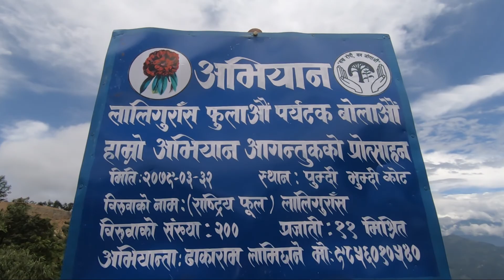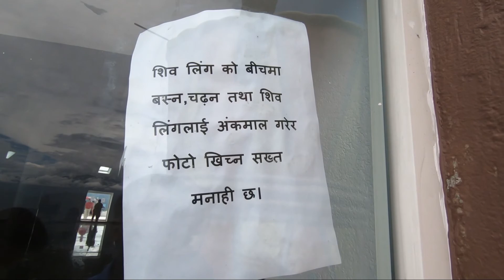Pumdikot Shiva Statue | पुम्दीकोट जाने सजिलो बाटो | Pumdikot Pokhara | Lord Shiva Pumdikot 🇳🇵 | RBB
This is the third Video of PokharaVlog and today I'm going to visit pumdikot Shiva Statue | पुम्दीकोट जाने सजिलो बाटो | Tallest Statue of Lord Shiva in Nepal🇳🇵

Shiva Statue Pumdikot is one of the major attractions of Pokhara Sightseeing. Nepal’s Tallest Lord Shiva Statue in Pokhara is the emerging local attraction for domestic and international travelers. The Shiva Statue in Pumdikot was built in Mathura of India and then brought here in Nepal and installed. Pumdikot Shiva Statue is located in the southern part of Pokhara at an elevation of 1500 meters from sea level. Another attraction of PumdikotShivaTemple is Shiva Damaru which is the biggest in Asia.
Among the most popular tourist destinations in western Nepal, Pokhara has developed as a beautiful destination for religious tourism at Pumdikot where Nepal’s tallest Lord Shiva Statue is established. Shiva Statue Pumdikot is one of Pokhara’s major attractions. In Pokhara, Nepal’s tallest Lord Shiva statue is an emerging local attraction for both domestic and international travelers. In the southern part of Pokhara, around 1500 meters above sea level, you’ll find the Pumdikot Shiva Statue. Pumdikot Shiva Temple also has a massive Shiva Damaru, one of the biggest in Asia. Shiva Statue Pumdikot: Nepal’s Tallest Idol of Lord Shiva The full-sized structure of the Shiva Statue stands 108 feet tall while the ‘sitting idol of Shiva’ stands 51 feet tall. The statue is surrounded by 108 Shiva Lingas. 90% of Nepal’s population is Hindu, and the construction of the Shiva temple can boost religious tourism in the country. Pumdikot Shiva Statue is expected to attract a large number of tourists. Shiva Statue Pumdikot is best for a day tour if you are in Pokhara.

The height of the Shiva Statue in Pumdikot is 108 feet tall and the statue itself is 51 feet. There are 108 Shiva Linga around the statue in the temple. Nepal is a country where 90 % of the country’s population is Hindu and the construction of this Shiva temple can help to boost religious tourism. It is expected that a large number of travelers will visit Pumdikot Shiva Statue.

Besides the religious perspective, a large number of domestic travelers used to travel to enjoy the beauty of nature. You can enjoy the magnificent view of the Annapurna Range mountains along with Manaslu Himal. Mountains like Mt Machhapuchre, Mt Dhaulagiri, Mt Annapurna, Mt Himchuli, Mt  Mardi, and more can be enjoyed from Pumdikot Shiva temple premises on a clear day.
Name                         Lord Shiva Statue
Location                 Pumdikot, Kaski
Elevation                 1500 meters
Temple Height         108 feet
Shiva Statue Height 51 feet
Religion                         Hindu
Entry Fee                 Free
Opening Time         Round the year

Timestamps
00:00 Intro
00:49 Lakeside to Pumdikot (damside to Tilahar)
06:46 Easy way to pumdikot (Tilahar to Pumdikot)
10:07 parking of pumdikot
12:33 Hike to Tallest shiva Statue Pumdikot
15:18 Cinematic view from Pumdikot
16:21 Story of Lord shiva
18:11 Cinematic view of Pumdikot shiva Statue
19:51 End of Pumdikot Vlog

🎬 Production Credits
✍️ Edited by: Bidur Kumar Sigdel
📷 Filmed by: Samyog Shishir
💡 Produced by: RBB (@RiderBoyBidur )

Please do not download and repost my videos on any social media channel. if you find anybody doing so, please le me know and help me to report the video/ contains. Thank You.